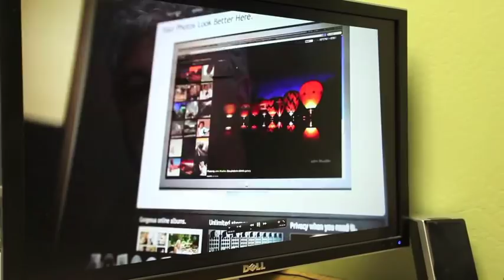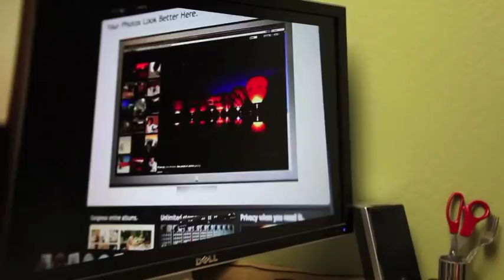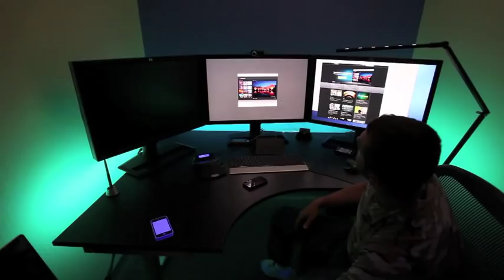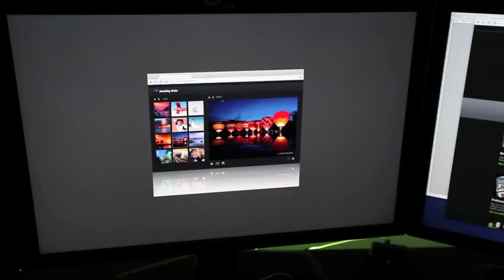A fun afternoon with SmugMug's founders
Great photos. Great tech. Great people. But, seriously, check out the cool offices, be the first to see a very cool movie they are making about their company, look at the multi-gigapixel photography, and just have a good time hanging out with SmugMug's founders (SmugMug is a great photo service that competes in some ways with Flickr).